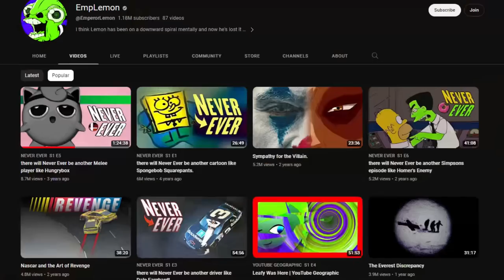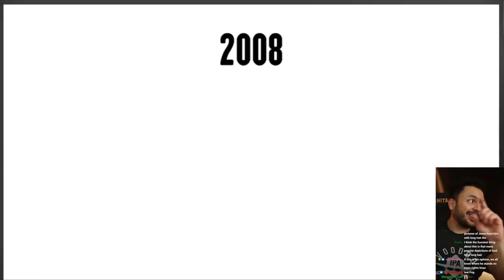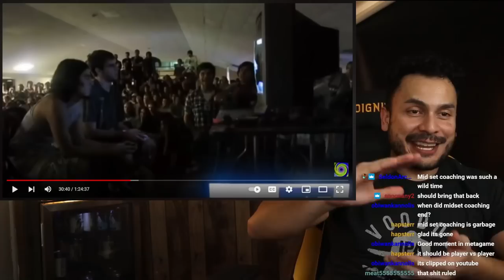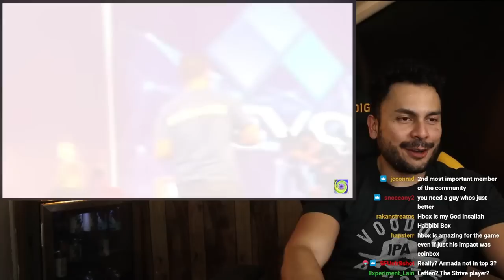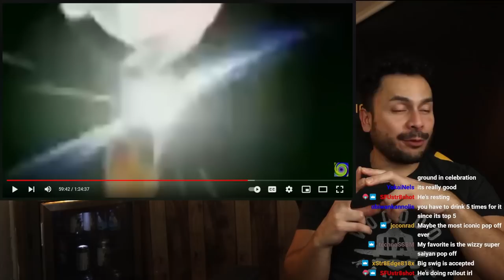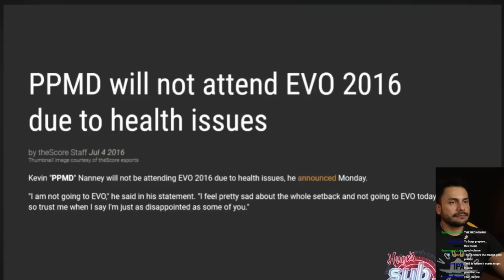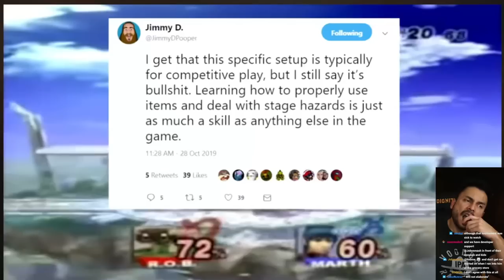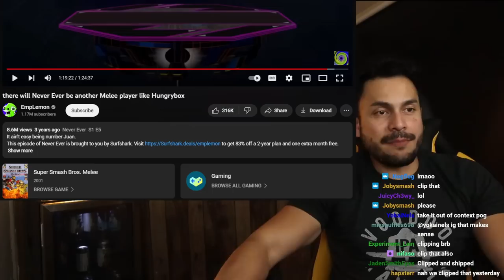"New" Smash Doc outdid the original! Here's how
Live Monday - Friday approximately 4:30 PM Pacific!

-- ignore this stuff it's just for the algorithm --
Super Smash Bros. Melee brings together everyone’s favorite Nintendo characters such as Mario (Super Mario Bros.), Link (The Legend of Zelda), Samus (Metroid), and Pikachu (Pokemon) in one of the most popular fighting games ever made!

HugS is a gaming content creator on Twitch and YouTube.